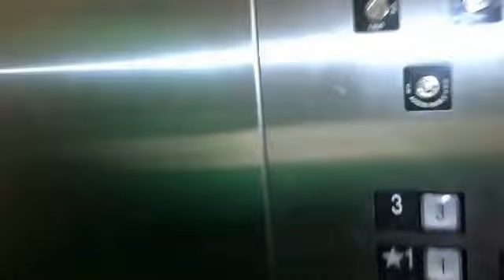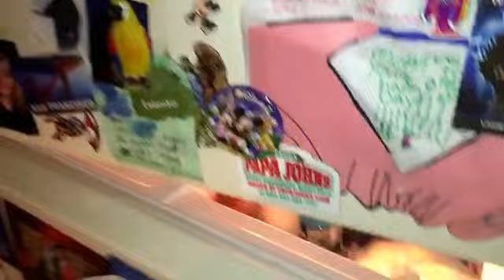VEDA#28~Malloy gets a RED stripe in Karate!